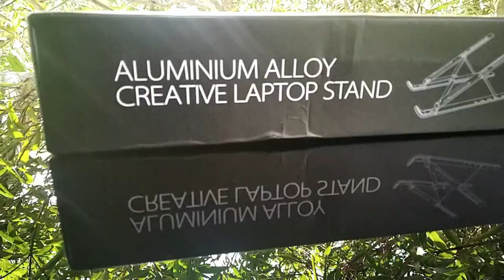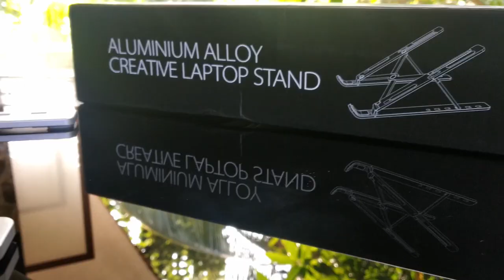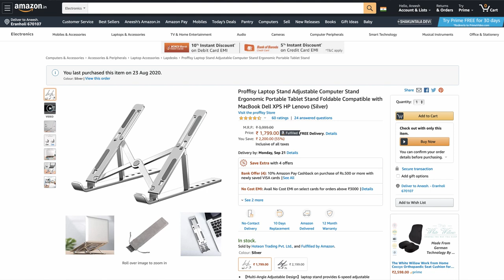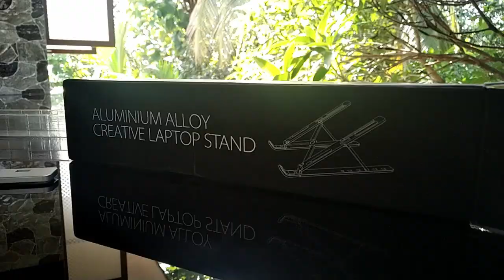Laptop Stand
Aseem Laptop Stand, Adjustable Aluminum Laptop Computer Stand Tablet Stand,Ergonomic Foldable Portable Desktop Holder Compatible with MacBook Air Pro, Dell XPS, HP, Lenovo 10-15.6” Laptops (Silver)
by ASEEM TRADING COMPANY